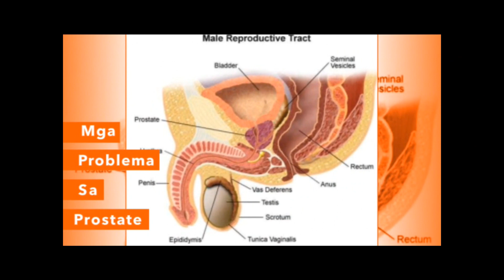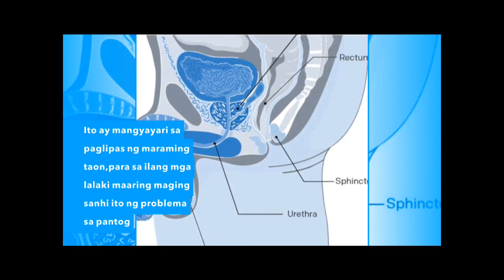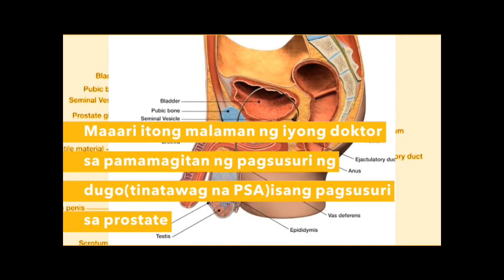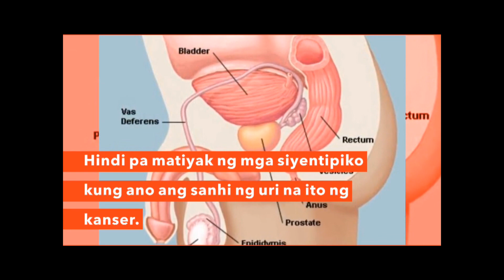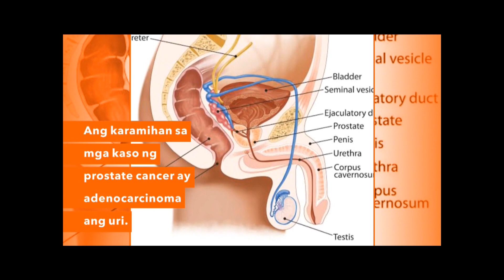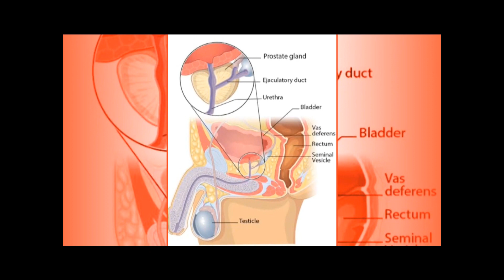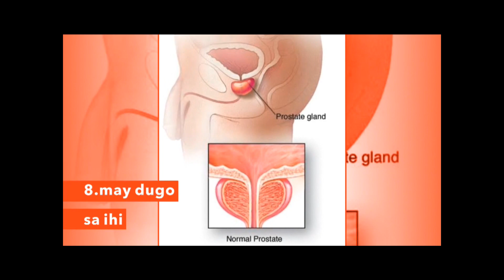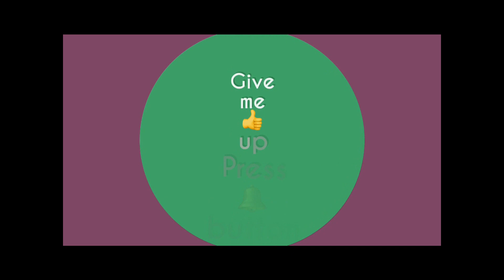SAKIT SA PROSTATE / BLADDER 💁 THE PROSTATE AND BLADDER PROBLEM